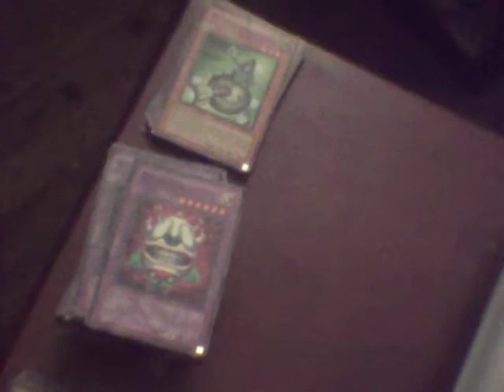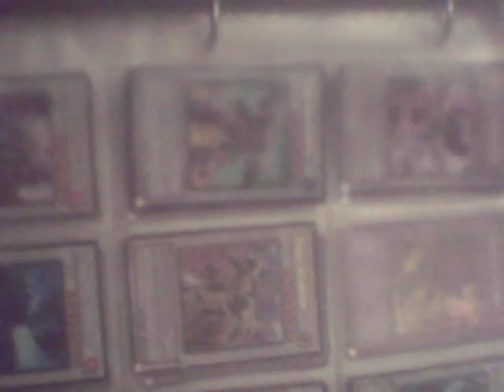yugioh cards i got /psychic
umm this is just a vid i made real quick thats more like an interlude